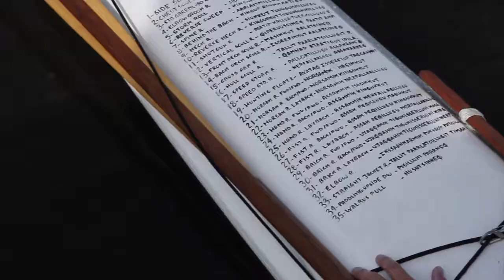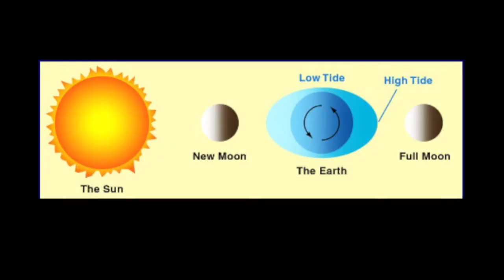LA TORMENTA PERFECTA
Recuento de mi Viaje a el Mar de Irlanda en Mayo de 2013, mi participación en los juegos Groenlandeses donde obtuve el 3er lugar, entrenamiento para obtener mi BCU 3* y navegando las corrientes de Marea.